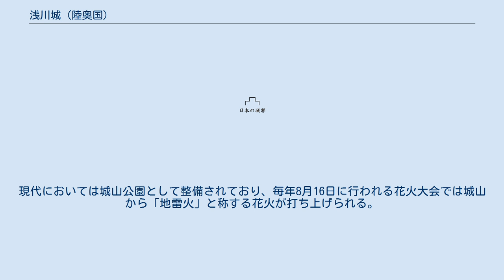浅川城 (陸奥国)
浅川城（あさかわじょう）は、福島県石川郡浅川町にあった戦国時代の城。
 浅川町の中心市街地から北東方向に約1キロメートルの城山と呼ばれる山に位置し、青葉城（あおばじょう）の雅名で知られている。
青葉山城（あおばやまじょう）、城山館（しろやまだて）、八幡館（はちまんだて）ともいう。
城山は海抜約407メートル、比高約100メートルで急傾斜をなしており、『日本城郭大系』は「中世初期からほとんど進歩した様子が見られない」縄張りと評価し、その理由を「傾斜が急であるため複雑な縄張りや石垣のようなものは必要としなかった」のではないかと推測している。
山頂部の主郭を中心とした山城部分と、南側山麓に位置する居館部分とで構成される典型的な根小屋式山城であり、城山の中腹部には根宿の字が残る。
 康平年間（1058年 - 1065年）に石川有光の一族によって築かれたという説（『石川郡地史』）があるものの、実際の築城の経緯は詳らかでない。
いずれにせよ、現存する遺構と史料の両面から、戦国時代末期には城が存在したこと、そして浅川氏が城主であったことは確かである。
浅川氏については甲斐源氏の浅利氏に結びつける系図があるが、史料上は確認できない。
戦国時代末期の浅川大和守、次郎左衛門父子については、「浅川村古老覚書」「長泉寺他連署覚書写」などにより石川氏と近親関係にあったと認められる。
しかし大和守以前については不明であり、浅川氏が通字として石川氏の「光」ではなく「純」を用いていることや浅利氏の伝承があることを考慮すると、元来石川氏とは別族であったところへ大和守が石川氏から入嗣した可能性もある。
 浅川城は交通の要衝に位置しており、戦国時代末期には佐竹氏の北進に伴い度重なる攻防戦が繰り広げられた。
天正18年（1590年）の奥州仕置によって浅川氏は所領を失い、浅川城を退去することとなった。
その後、浅川氏は仙台藩の角田領主となった石川氏の重臣として江戸時代を通じ存続した。
第3代角田市長浅川純直は浅川氏の子孫。
現代においては城山公園として整備されており、毎年8月16日に行われる花火大会では城山から「地雷火」と称する花火が打ち上げられる。